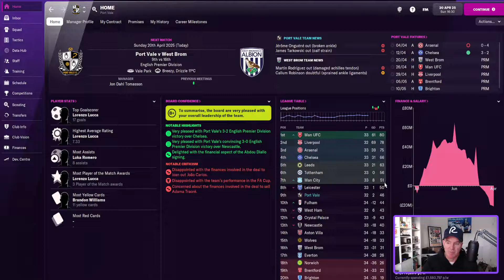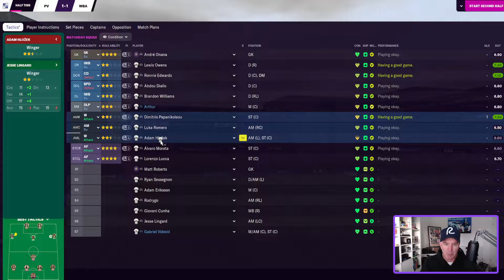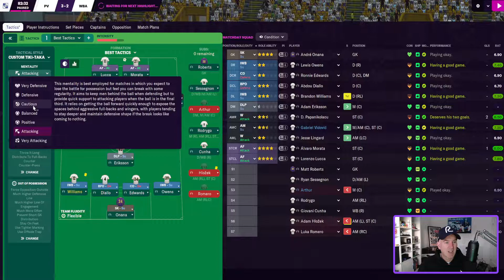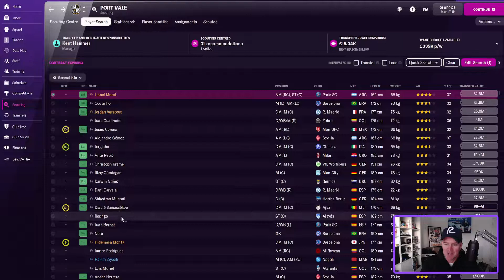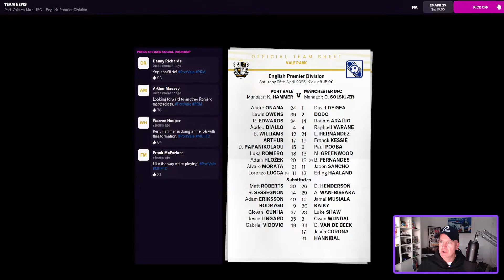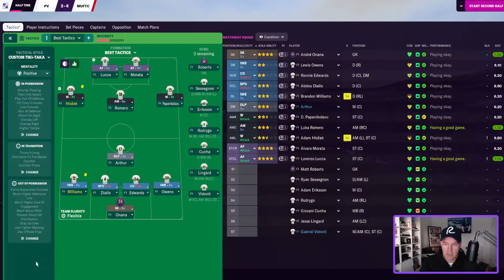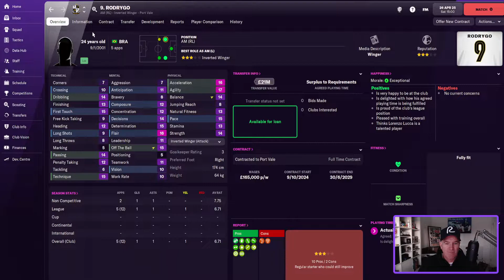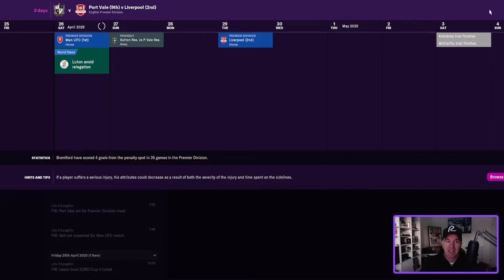FM22 | Port Vale in the premier League Part 43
We get sent all of the latest and newest games from the publishers, so stick around and stay in touch!
Our other channel has been around for years and I mainly play racing games over there.